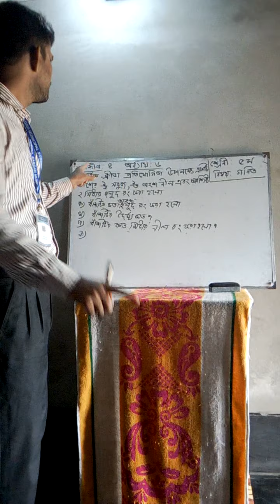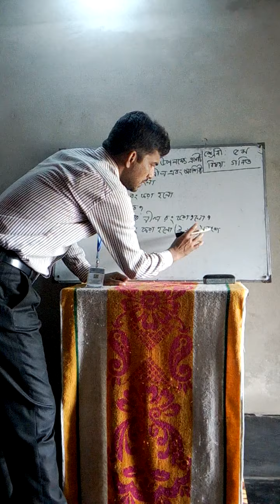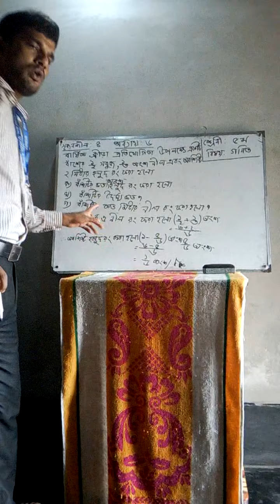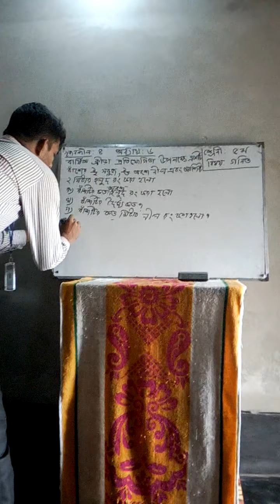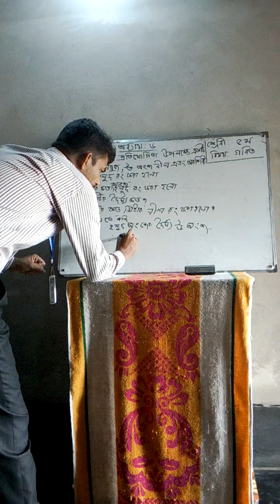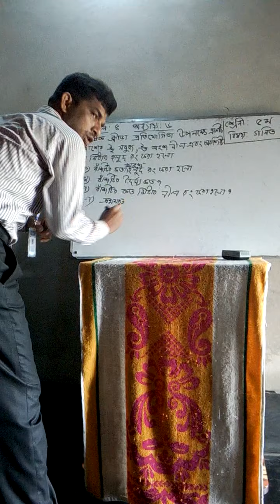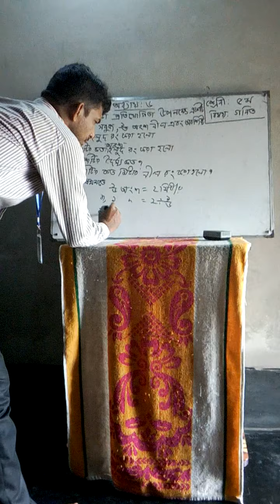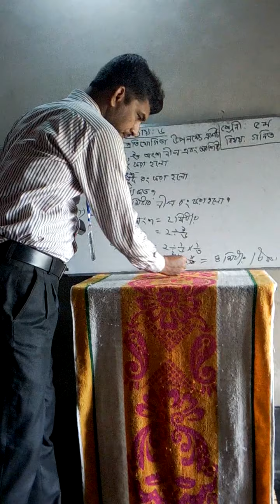Class:Five.Subject:Math by Biswanath Biswas